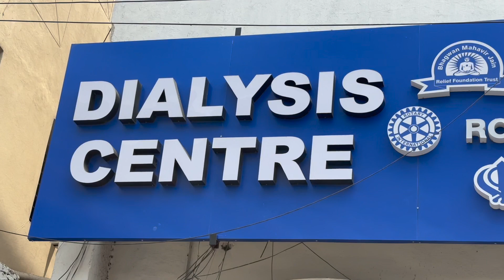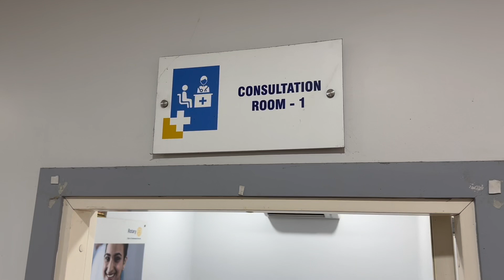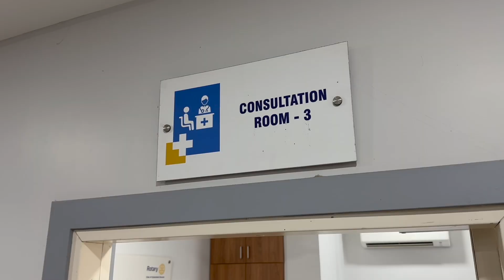Guru Nanak Medical - Secunderabad Hyderabad